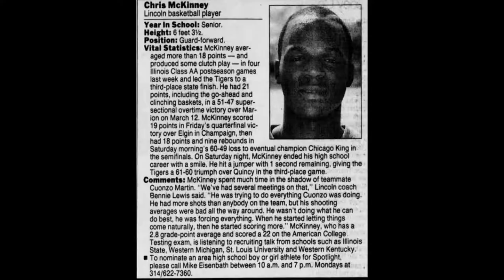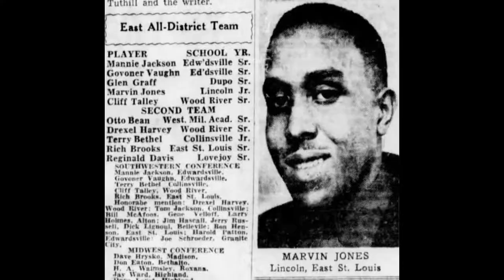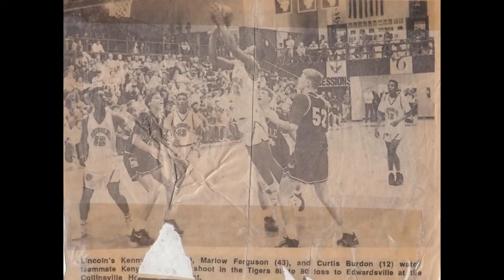Pressure-The East Saint Louis Lincoln Tigers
Defense wins championships and the over-riding theme of the Lincoln basketball program was defensive pressure. The following video has over 50 in game photos of the Tigers applying defensive pressure. During its run of dominance in the State of Illinois from 1979 until 1990 Lincoln High was arguably the best high school program in the state with  Sweett 16 appearances in 1980 and 1986; an Elite 8 appearance in 1983; a 3rd Place trophy in 1990; and State Championships in 1982, 1987,1988, and 1989. For this, Lincoln's head coach Bennie Lewis would be named Coach of the Decade by the Chicago Tribune. Three players from the program would be named to the IBCA Hall of Fame, LaPhonso Ellis, Cuonzo Martin, and Chris McKinney. Lewis was also enshrined as a head coach.